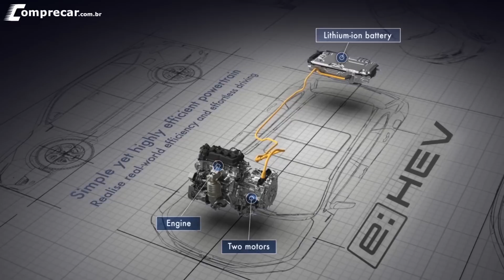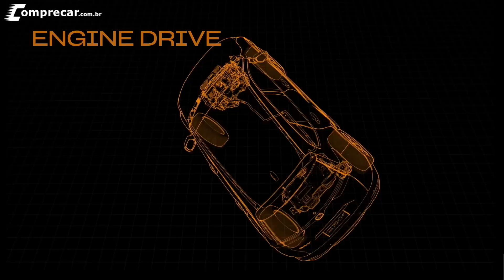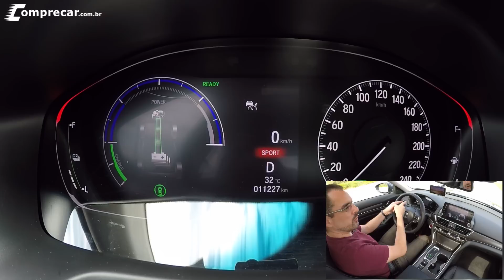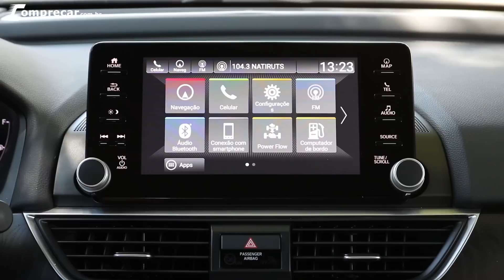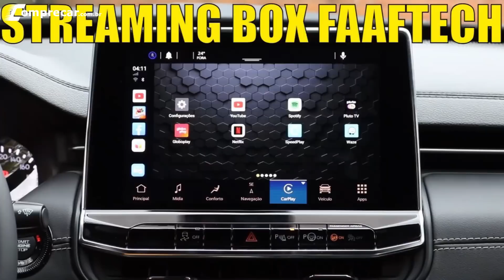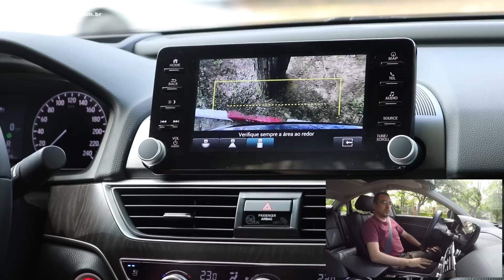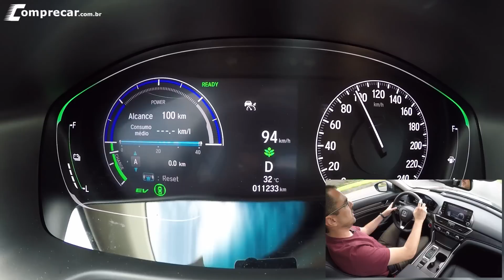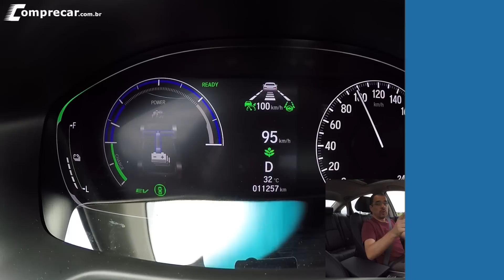Honda Accord Híbrido e:HEV 2021 - Teste e explicação detalhada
Explicamos em detalhes todo funcionamento dos motores do Honda Accord Híbrido e:HEV 2021 e testamos na prática o seu consumo de combustível e também o seu desempenho. Conheça todos os detalhes do Accord Híbrido como aceleração, consumo, equipamentos, espaço interno, porta-malas, sistemas de assistência (ACC, manutenção de faixa) e como é dirigir o modelo no uso geral.